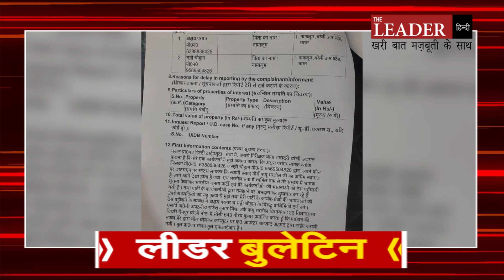Bareilly News | भाजपा विधायक के सपा में जाने की उड़ी अफवाह... कोरोना के 80 नए केस मिले